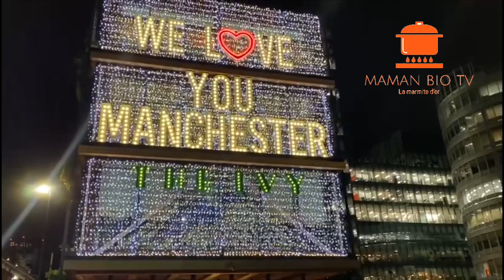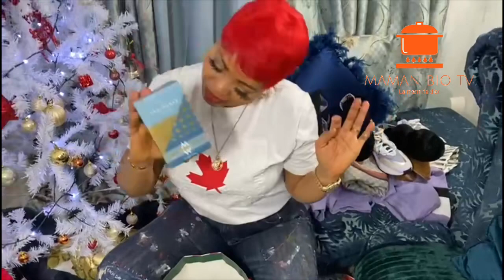Maman bio opening Christmas present